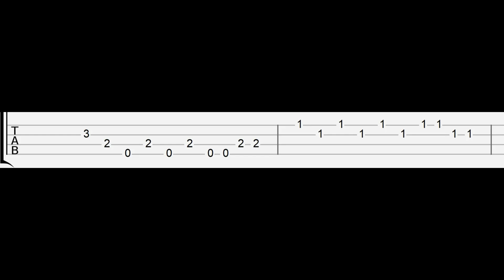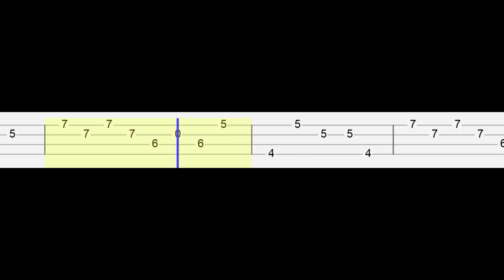Friday Night Funkin vs Mickey Mouse Phase 3 (Easy Ukulele Tabs Tutorial)